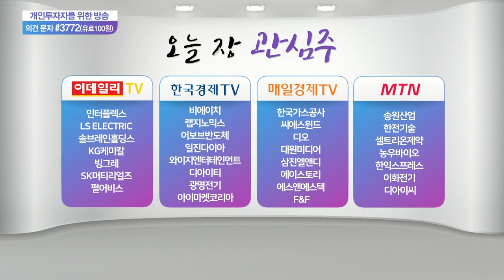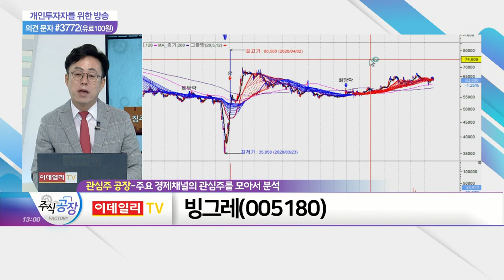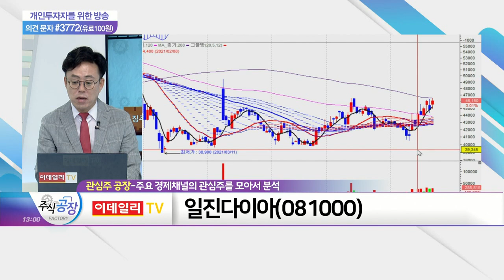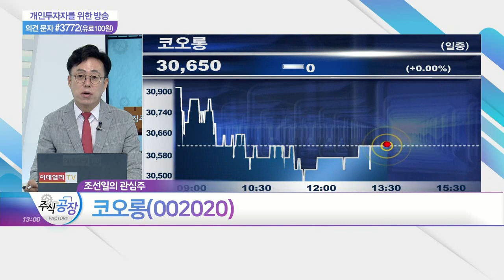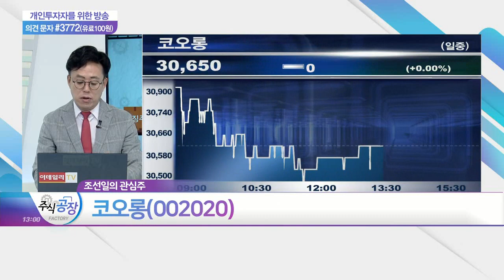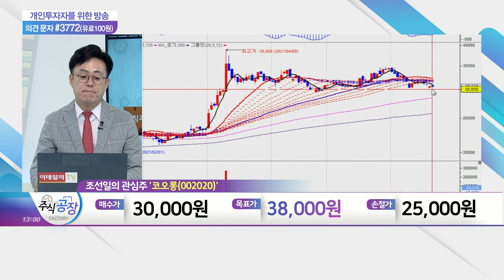빙그레, 비에이치, 일진다이아, 코오롱_관심주 공장 (20210721)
빙그레(005180)
- 국내외 판매 호조 지속되며 실적 증가세
- 올 여름 역대급 폭염 예고… 빙과주 주목
- 작년 '해태아이스크림' 인수
- 7월 매출 폭증에 3분기 실적 증가 전망
- 무인 아이스크림 판매점 증가 '긍정적'

- FPCB(연성인쇄회로기판) 제조·판매업체
- 폴더블폰 시장 확대 기조… 실적 성장 기대
- 중소형 OLED 부문 독보적 기술력 보유
- 삼성디스플레이 OLED용 RF-PCB 핵심 공급사
- 애플 폴더블폰 진입으로 안정적 수익 전망

일진다이아(081000)
- 공업용 다이아몬드 관련 제품 제조
- 자회사 '일진복합소재' 수소차 관련 매출↑
- '일진복합소재' IPO 모멘텀 지속

코오롱(002020)
- 코오롱그룹의 지주회사로 꾸준한 실적 증가
- 코오롱모듈러스, 음압병동 구축 사업 진행
- 그린에너지 산업 신규 진출
- 코오롱플라스틱, 기존 생산설비 증축
- 코오롱글로텍, 기능성 섬유 '큐플러스' 개발